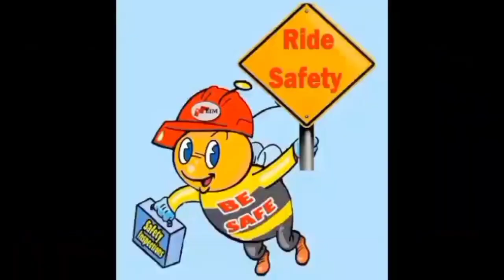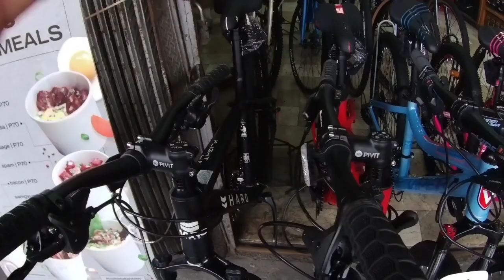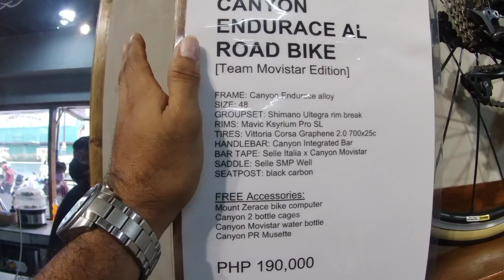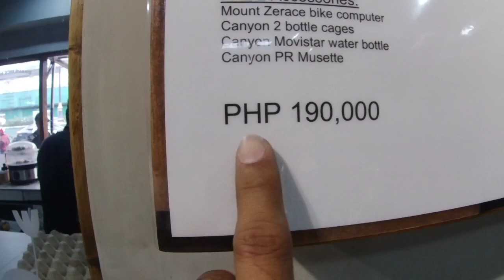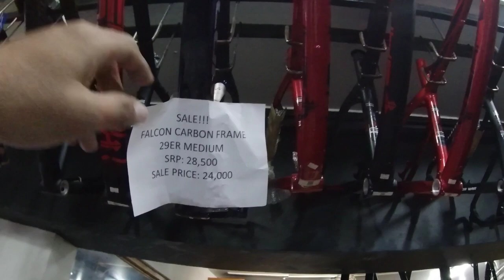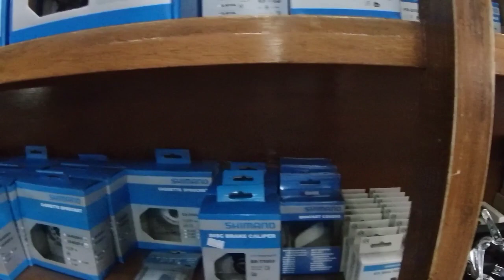BAKA HANAP MO FOXTER MOUNTAIN BIKE|ANG DAMI DITO